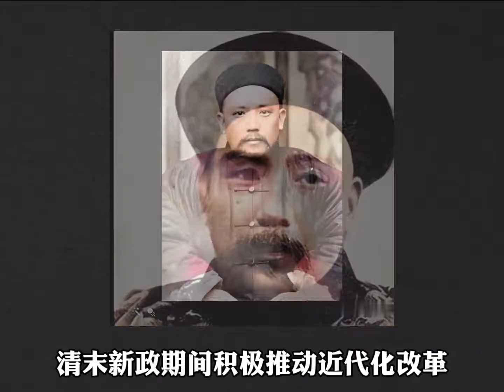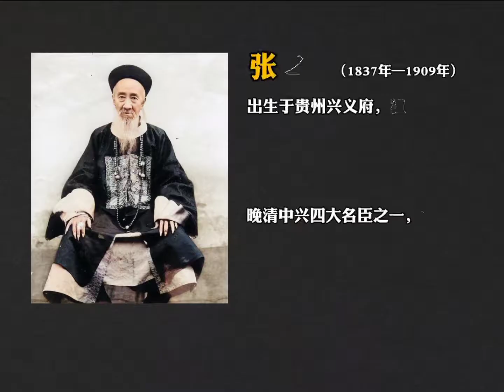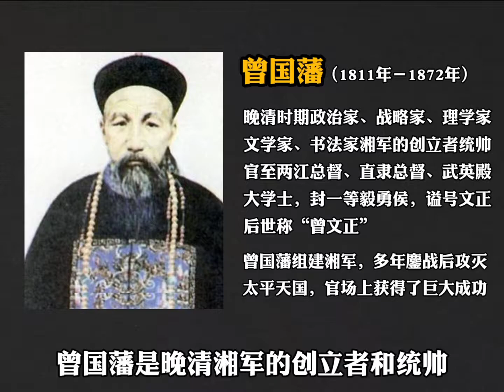晚清四大名臣的真實動態影像，左宗棠一臉正氣，李鴻章看著很和藹